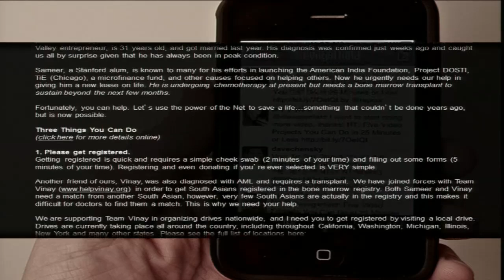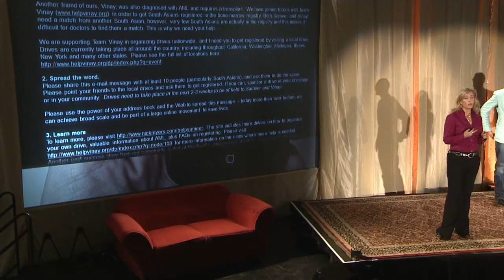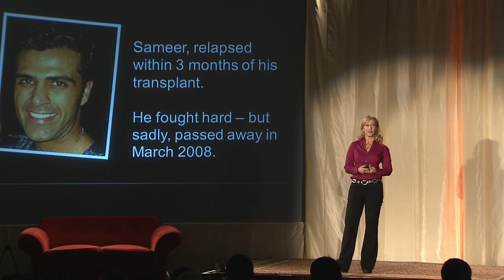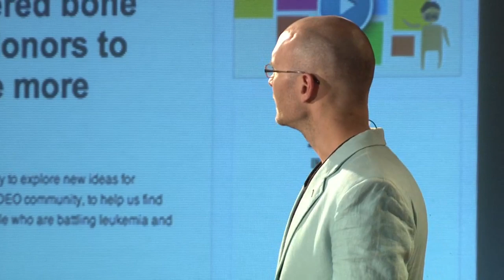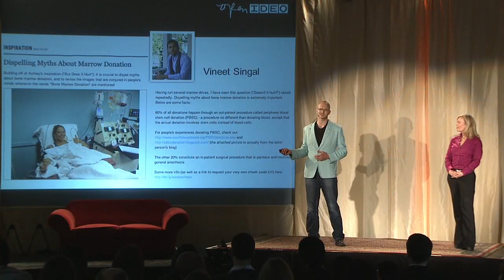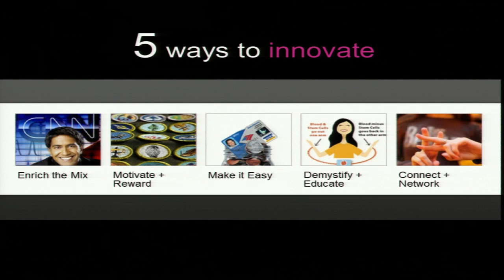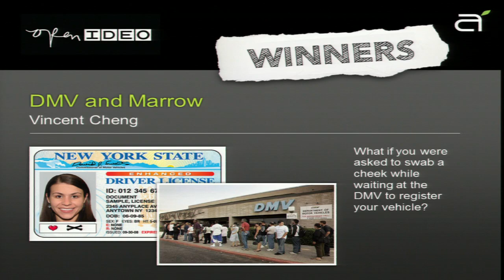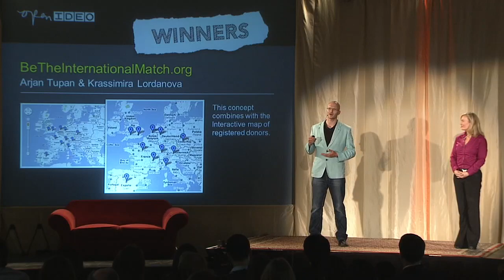The Perfect Match, A Social Media Love Story, Jennifer Aaker and Nathan Waterhouse | STAN 2011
May 21, 2011 - Jennifer Aaker and Nathan Waterhouse present a gripping story of how social technology and online collaboration can save lives.  Aaker is the General Atlantic professor of marketing at the Stanford Graduate School of Business; Waterhouse is co-founder of OpenIDEO.

STAN: Society, Technology, Art and Nature, was Stanford University's prototype conference for TEDxStanford, and showcased some of the university's top faculty, students, alumni and performers in an intense four-hour event laced with surprising appearances and memorable experiences. STAN, modeled after TED, explored big questions about society, technology, art and nature in a format that invites feedback and engagement.